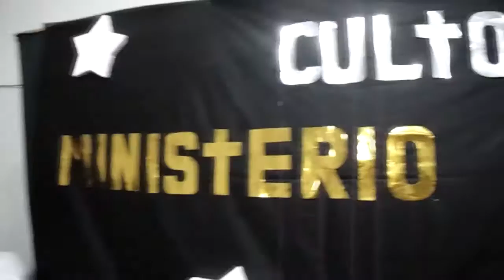Os Bençãos Louvadeira - IGREJA BATISTA EDIFICADA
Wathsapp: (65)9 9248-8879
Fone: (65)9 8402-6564